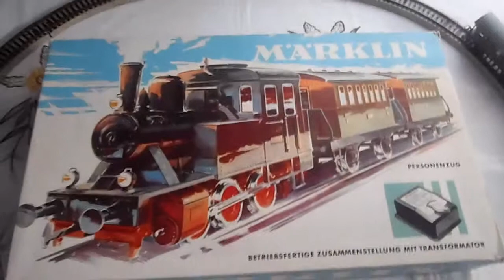marklin set-s 2943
märklin sets 2945
comboio